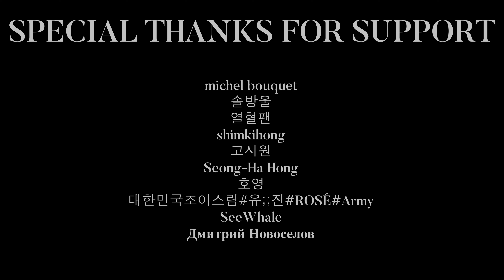[KPOP IN PUBLIC | ONE TAKE] IVE 아이브 'ELEVEN' |Dance cover by JEWEL RUSSIA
Many followers have already bought a coffee for us. You could try it sometime: